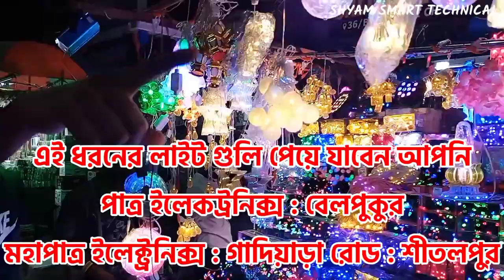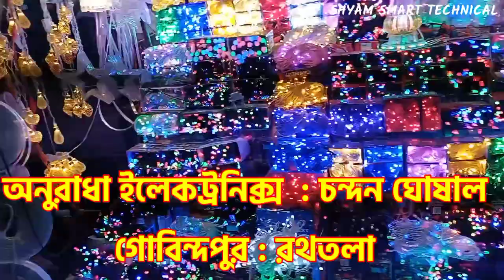Diwali 🎇 light market in Kolkata Chandny chowk | Diwali light Blog video | দীপাবলি লাইট মার্কেট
Diwali light market in Chandi chowk (Kolkata)
Tini light market Kolkata
 দীপাবলি লাইট মার্কেট কলকাতা চাঁদনী চক

shyam smart technical
From -Shyampur, Howrah (West Bengal) India